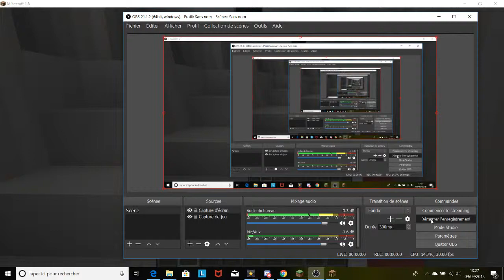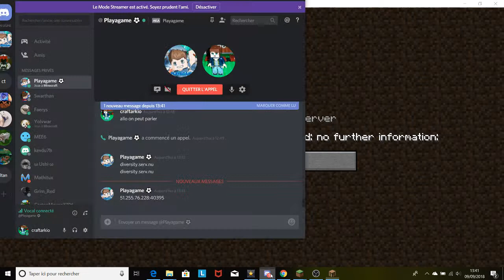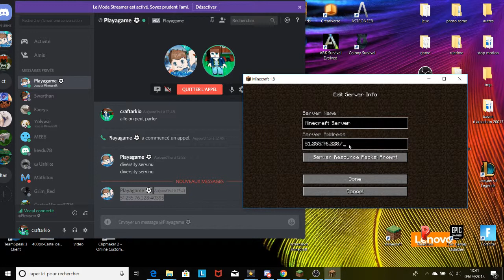diversity2 #2 on des kangourous !!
allez voir le point de vue de palyagame sur sa chaine YouTube
playagame 25